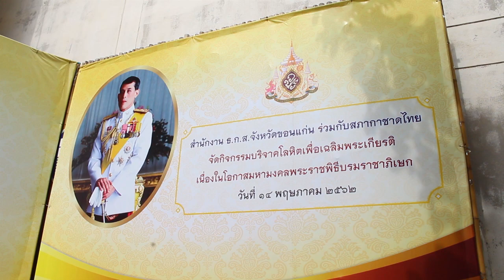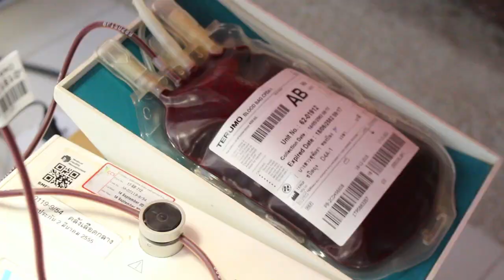สำนักงาน ธ.ก.ส. จังหวัดขอนแก่น บริจาคโลหิตเฉลิมพระเกียรติเนื่องในโอกาสมหามงคลพระราชพิธีบรมราชาภิเษก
วันที่ 14 พ.ค. 2562 สำนักงาน ธ.ก.ส.จังหวัดขอนแก่น กิจกรรมบริจาคโลหิตเพื่อเฉลิมพระเกียรติ เนื่องในโอกาสมหามงคลพระราชพิธีบรมราชาภิเษก พร้อมกล่าวคำถวายพระพรชัยมงคล พระบาทสมเด็จพระเจ้าอยู่หัว รัชกาลที่ 10 มีนายนิยม รัตนเย็นใจ  ผู้อำนวยการฝ่ายกิจการสาขาภาคตะวันออกเฉียงเหนือตอนบน   พร้อมด้วยนายจิรวัฒน์ โลหะ ผู้อำนวยการสำนักงาน ธ.ก.ส.จังหวัดขอนแก่น มอบหมายให้นายมงคล หาวิธี ผู้ช่วยผู้อำนวยการสำนักงาน ธ.ก.ส.จังหวัดขอนแก่น นำผู้บริหารและพนักงาน เจ้าหน้าที่ สังกัดสำนักงาน ธ.ก.ส.จังหวัดขอนแก่น ร่วมกิจกรรม
โดย สำนักงาน ธ.ก.ส. จังหวัดขอนแก่น ร่วมกับ คลังเลือดกลาง คณะแพทยศาสตร์ มหาวิทยาลัยขอนแก่น ได้ออกหน่วยรับบริจาคโลหิตเคลื่อนที่เฉลิมพระเกียรติ เพื่อให้พนักงาน ของ ธ.ก.ส. เกษตรกร และประชาชนทั่วไป ได้ร่วมแสดงออกถึงความจงรักภักดี และช่วยเหลือเพื่อนมนุษย์ ทั้งนี้นายชูศักดิ์ เปาอินทร์ รองผู้อำนวยการ วิทยาลัยอาชีวศึกษาขอนแก่น นำนักศึกษาร่วมบริจาคโลหิต ในกิจกรรมดังกล่าวด้วย
ด้านนายจิรวัฒน์ โลหะ ผู้อำนวยการสำนักงาน ธ.ก.ส.จังหวัดขอนแก่น  เผยว่า ทาง ธ.ก.ส. ซึ่งนำโดยนายอภิรมย์ สุขประเสริฐ ผู้จัดการธ.ก.ส. ได้สำนึกในพระมหากรุณาธิคุณ จึงได้จัดทำโครงการเฉลิมพระเกียรติ เนื่องในโอกาสมหามงคลพระราชพิธีบรมราชาภิเษก เพื่อน้อมถวายเป็นพระราชกุศลแด่พระบาทสมเด็จพระเจ้าอยู่หัว จำนวน 6 โครงการ ได้แก่
โครงการบริจาคที่นอนน้ำยางพารา เพื่อช่วยเหลือผู้ป่วยติดเตียง /โครงการปฏิบัติธรรมพนักงาน / โครงการ ธ.ก.ส. อาสาเพื่อสังคม/โครงการปลูกความรู้ด้านเกษตร เพื่ออาหารกลางวันในโรงเรียน/โครงการบริจาคโลหิตและโครงการสายธารรวมใจ สร้างฝายมีชีวิตเฉลิมพระเกียรติ เนื่องในโอกาสมหามงคลพระราชพิธีบรมราชาภิเษก ซึ่งจะดำเนินการจัดกิจกรรมดังกล่าว ณ สำนักงาน ธ.ก.ส.จังหวัดจำนวน 77 จังหวัดทั่วประเทศ เพื่อสร้างประโยชน์ให้เกิดแก่ประชาชนโดยทั่วกัน